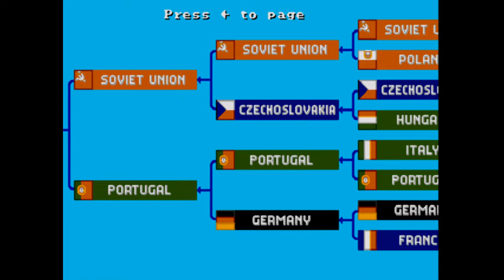EA Hockey (Sega Mega Drive)